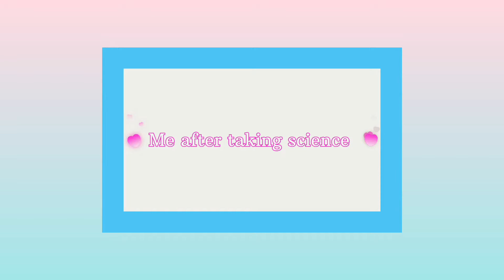Top 10 inspirational and motivational Indian movies which you should watch for refreshment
Hey guys,  how are you all doing ,I am Amy and in today's video you will find top 10  Indian movies which can change the way you looked the life and the way you have lived before. And I really suggest that you watch this movie even for once.